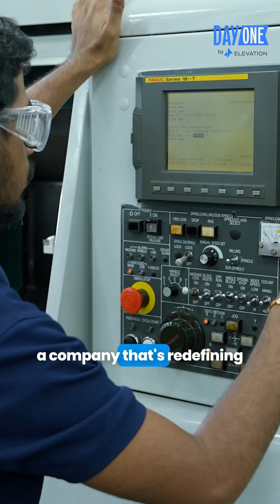JEH AEROSPACE: Inside A Digital Factory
New Day One podcast episode!

“Shipping 100,000 components with no quality escalations is not an easy job, especially in the aerospace world where the tolerances are very tight…”

Vishal Sanghavi and Venkatesh Mudragalla, the co-founders of Jeh Aerospace, state this with the quiet confidence of people who understand both the magnitude of the achievement and the stakes involved. In aerospace, even one delayed part can cost airlines hundreds of thousands in grounded flights. Meanwhile, 15,000+ aircraft sit undelivered in backlogs.

The need of the hour in is clear: resilient supply chains that can deliver the right part, at the right quality, at the right time. With 80% of manufacturing concentrated in the US and Europe, these high-cost centres are struggling with an aging workforce retiring faster than it can be replaced.

Jeh Aerospace has positioning itself at the forefront of the global reorganization of aerospace supply chains. After spending two decades building Tata Group’s aerospace joint ventures with Boeing and Sikorsky in India, Vishal and Venkatesh saw an opportunity to solve the industry’s speed and reliability challenge through software-defined precision manufacturing.

Mayank Khanduja (Partner, Elevation Capital) and Ashray Iyengar (Principal, Elevation Capital) walk through Jeh Aerospace’s state-of-the-art facility in Hyderabad and discuss with the founders about how the company is redefining aerospace manufacturing for the 21st century.

They explore the Center of Resilience that compresses new product introduction from 15 weeks to 15 days, the Center for Skills that transforms fresh graduates into aerospace manufacturing specialists, and the completely digital factory floor where every component journey is tracked from raw material to shipping.